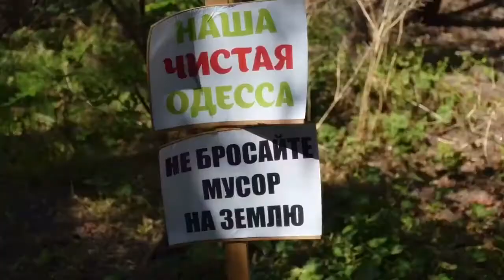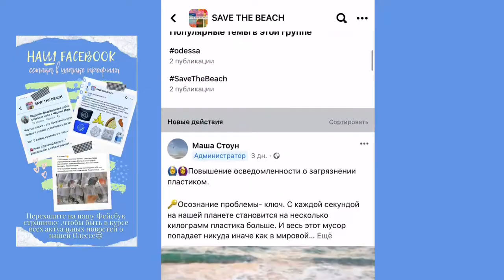Проект громадської дії «Save the beach»